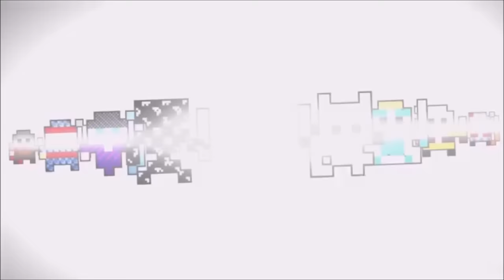MAXING 8/8 PALADIN! (RotMG)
Thanks to Stayback for the awesome sidebars!